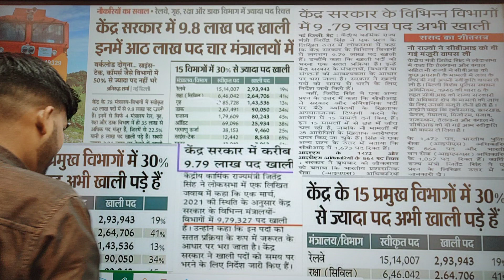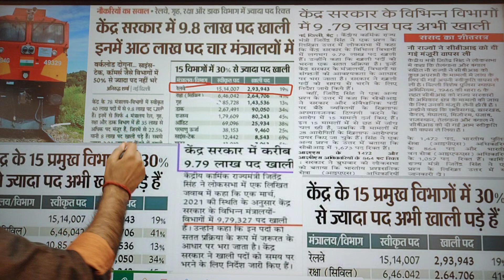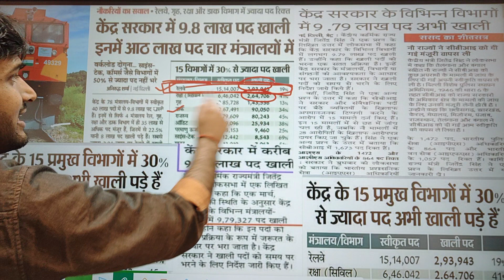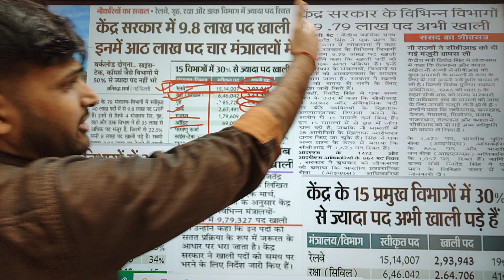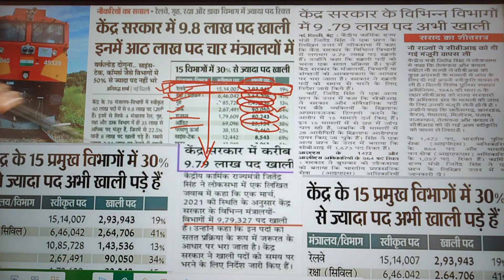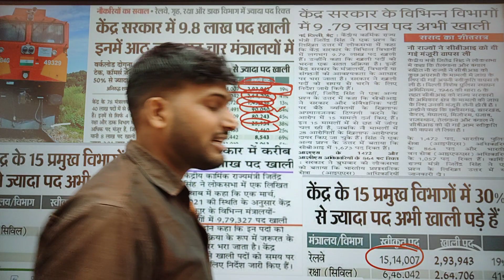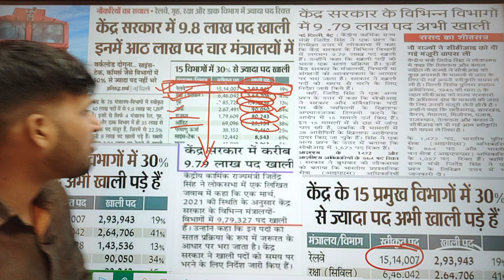RRB ALP/Technician ,JE ,Group-D सहित रेलवे में आने वाली है Vacancies की बहार 😍👍✌️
For ALP+J.E Complete Course & Testseries (Free Testseries Also Available) Visit VIP GURU G OFFICIAL APPLICATION

vip guru
alp by vip guru
alp classes by vip guru g

new update today, alp new vacancy kab aayegi, alp new vacancy 2023, alp new vacancy update, alp new update, alp new vacancy 2022, rrb alp new vacancy 2022, rrb alp new vacancy,
alp vacancy upcoming 2022, rrb alp vacancy upcoming, alp new recruitment 2022, alp new recruitment, alp technician new vacancy, alp technician new vacancy update, alp technician vacancy,

Telegram Discussion Group For Objection group

group d answerkey
answerkey of group d
level 01 answekey
grouo d answerkey jari
answerkey notice

Group d
Vipgurug
Vip guru